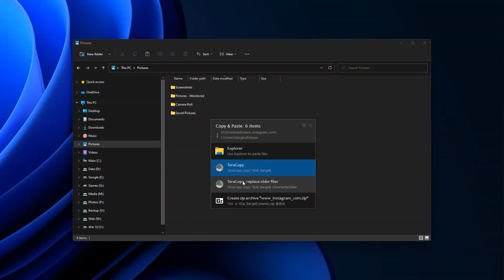TeraCopy does NOT work in Windows 11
A quick video showing that TeraCopy does NOT work in Windows 11.  Jul 31, 2021 1:37 PM